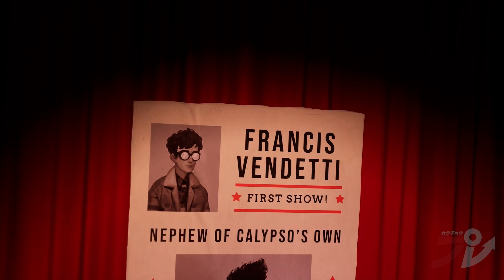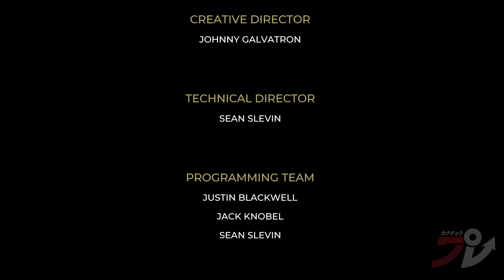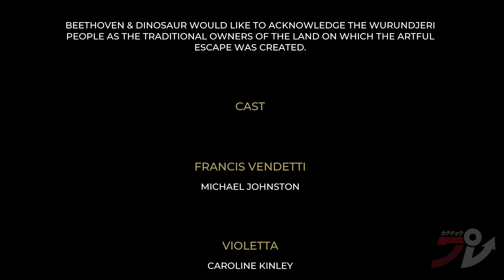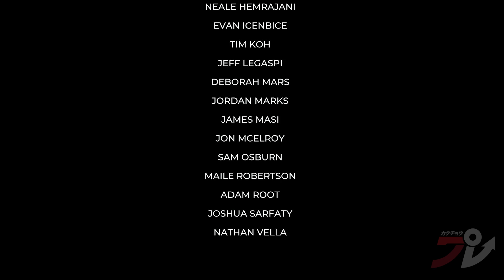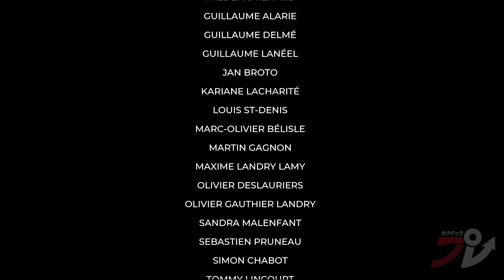The Artful Escape: Final Stage & Ending | SPOILERS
Cosmic spacehead.

0:00 - Final tour
14:06 - Jungle planet
33:02 - Riding a Floyd
36:01 - The truth
44:38 - A reckoning
47:05 - The Glamourgonn
56:29 - Final scenes
1:05:30 - Credits